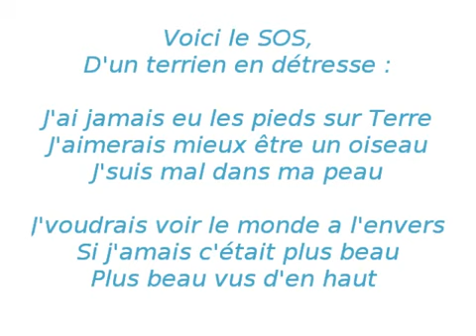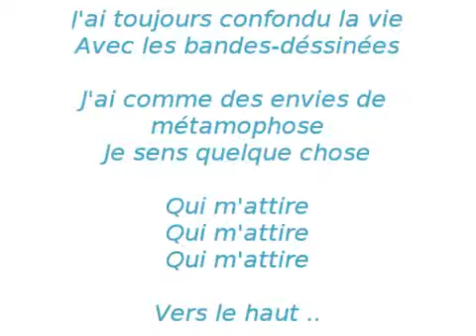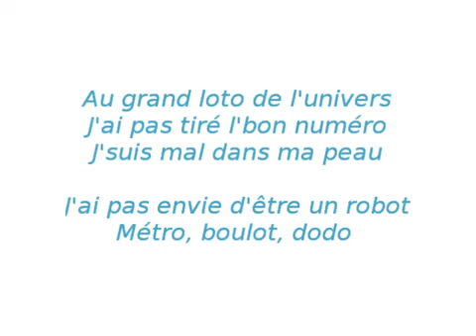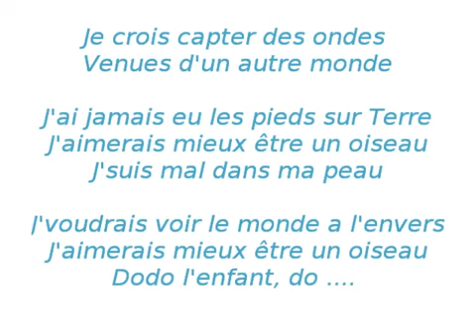POURQUOI JE VIS POURQUOI JE MEURS🌹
Jusqu'à la prochaine fois, restez à l'écoute et restez imparable.
ECRIRE PAR THEMALOVE⚘🌹😘🇭🇹
Hello Everyone I hope some of you are doing better since the last times I drop my Content Cause I know there's some places that's open in this Pandemic times please still be careful it still dangerous outdoors just
Keep being you and keep Smiling
I love this music so I was like I hope someone else love love it and enjoy it too

 ECRIRE PAR THEMALOVE⚘🌹😘🇭🇹
 Bonjour à tous, j'espère que certains d'entre vous s'en sortent mieux depuis les dernières fois où j'ai déposé mon contenu.
 Continuez à être vous et continuez à sourire
 J'adore cette musique alors j'étais comme j'espère que quelqu'un d'autre l'aimera et l'appréciera aussi🇭🇹⚘🌹